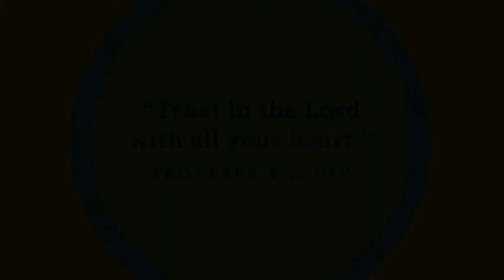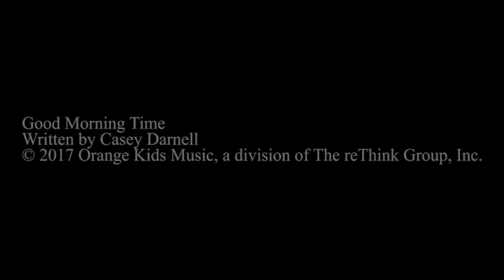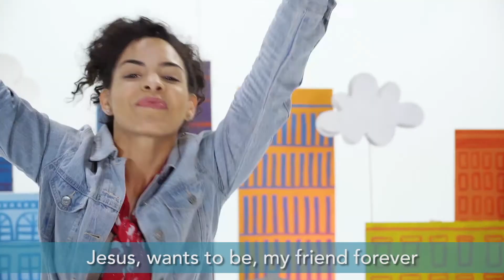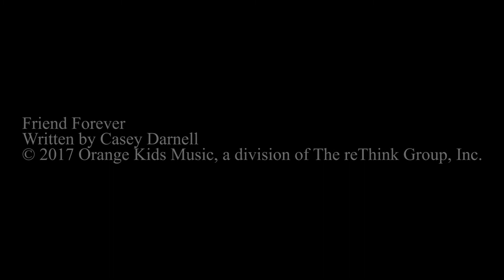Press Play - 7.11.21